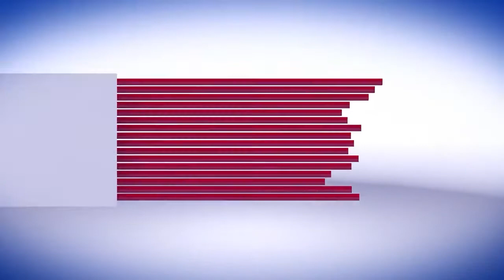టీడీపీ సోషియల్ మీడియా ప్రతినిధి పై దాడి..స్పందించిన కాలువ శ్రీనివాసులు